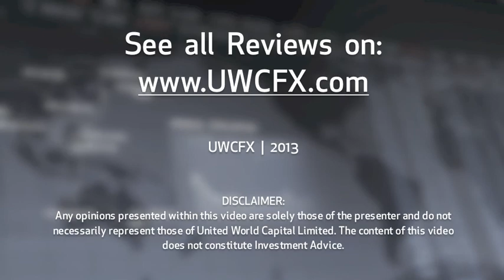4 January 2013 | UWCFX Daily Market Review